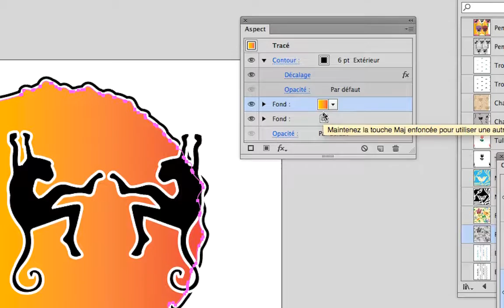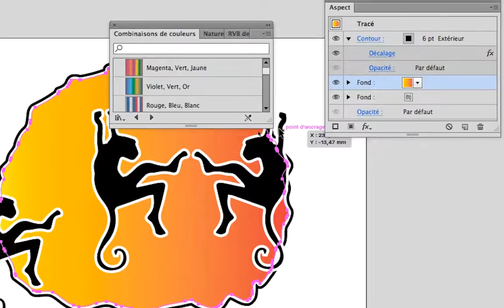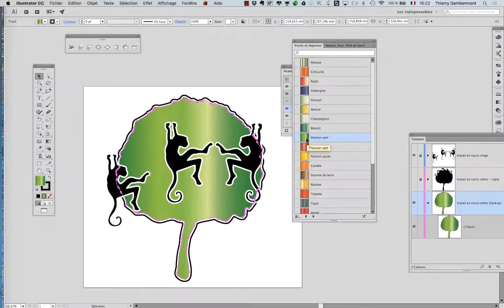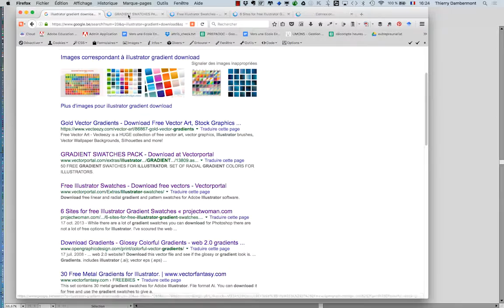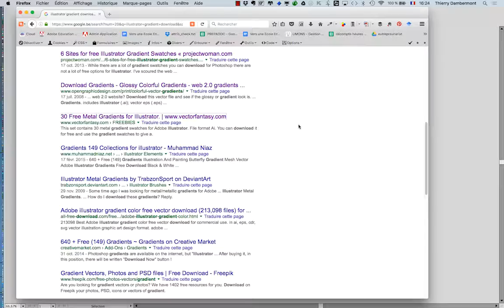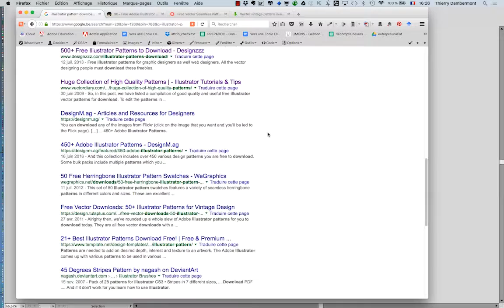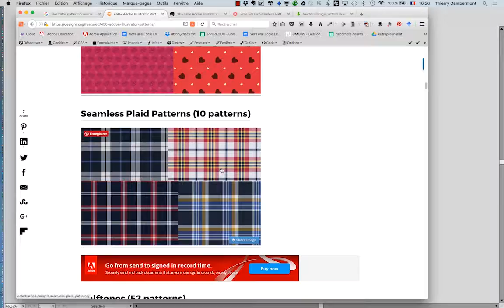Adobe Illustrator FR 2016 2017 part 2 seq 10 720